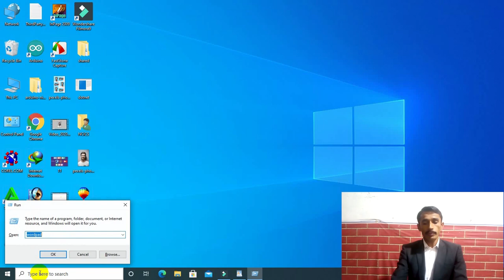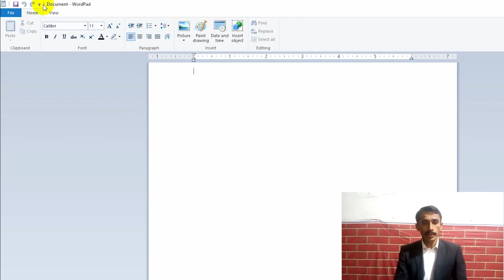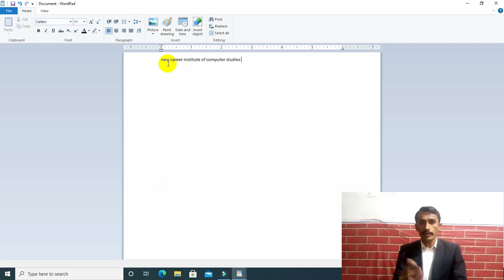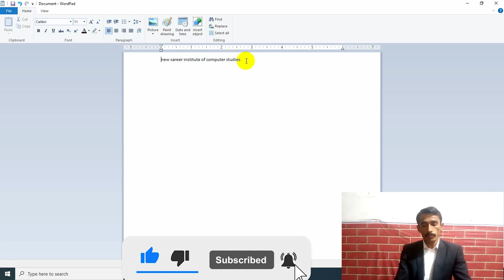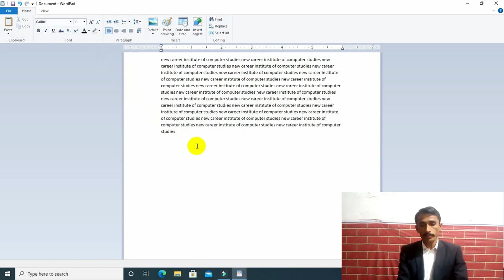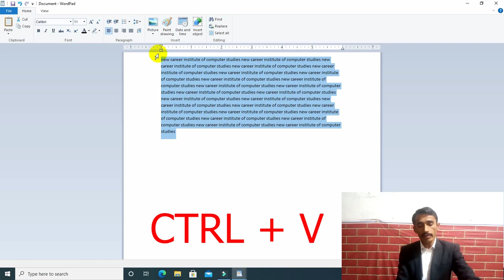Introduction to WordPad How to Make a business Assignment role in modern world Ms Office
Here we are with a new video. In this video I will teach you how to use wordpad.
1. How to open wordpad
2. How to use wordpad
3. How to cut using wordpad
4. How to copy in Wordpad
5. How to Paste in Wordpad
basiccomputer computercourse Learn Microsoft WordPad in Hindi. WordPad is the basic word processor that has been included with almost all versions of Microsoft Windows. It is more advanced than Microsoft Notepad and simpler than Microsoft Word. It is a basic WordPad tutorial for beginners. You can learn WordPad introduction, how to open it, WordPad interface, WordPad Home and View Tab, etc. We provide a complete step by step basic computer course online class to learn basic computer courses. This is our free online basic computer course series. You can get complete basic computer knowledge in Hindi. Learn basic computer skills, and gain information technology knowledge in this free online course